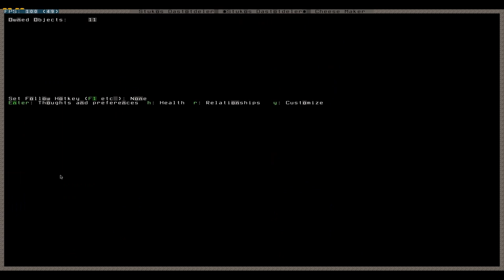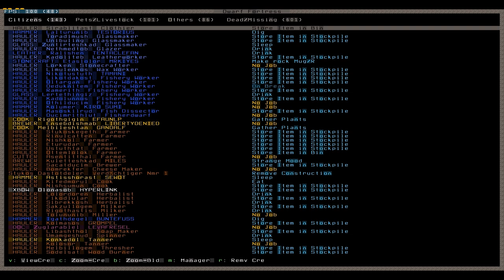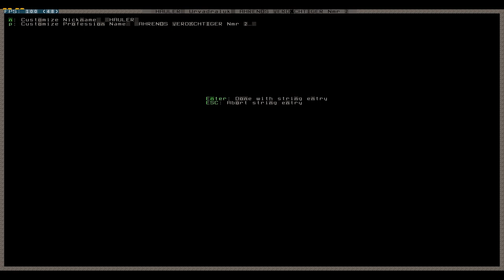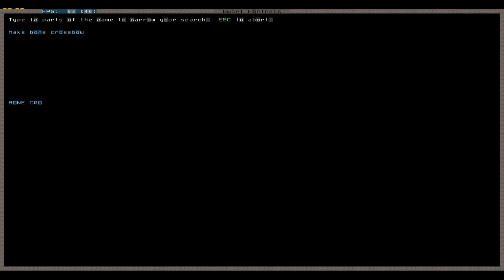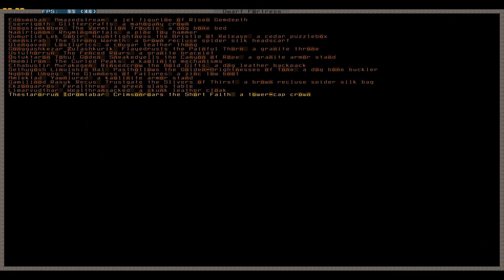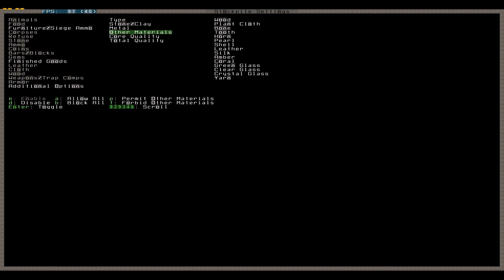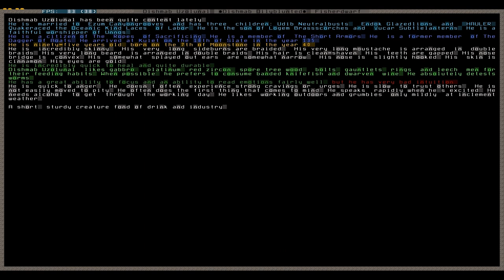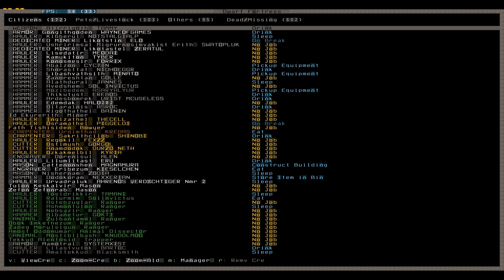Let's Play Dwarf Fortress 160